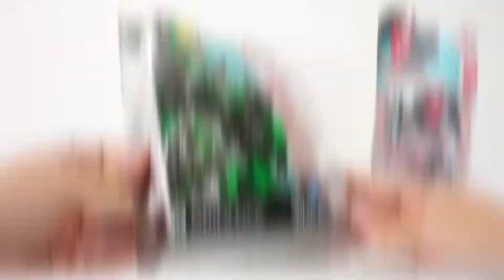트랜스포머 어드벤쳐! 트랜스 포머 vs 포악한 공룡 5마리!! | 토이문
다른 영상도 놓치지 마세요~!